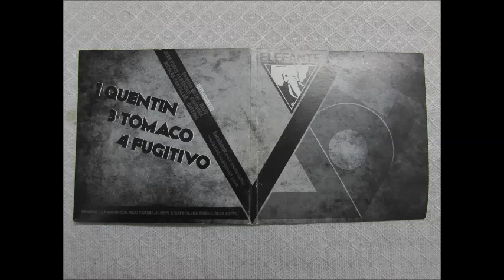Elefante "VOL I" FULL DEMO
1. 0:00 Quentin
2. 3:14 *
3. 7:50 Tomaco
4. 12:23 Fugitivo

* Sin nombre, tampoco listada en el tracklist

Elefante, banda de rock alternativo/stoner desde la ciudad de Rafaela. Damián Mitri en bajo y coros, Juan Pablo Albretch en guitarra y coros, Nicolás Santillan en batería y coros
La banda agradece a: Lea bauducco, Maxi Carena, Juampi Chiapero, Joa Muriel, Seba Zoppi.

Grabado, mezclado y masterizado en 2012 dentro de la sala de ensayo por la banda misma.
Arte gráfico a cargo de Sebastián Zoppi (QEPD)

Todavía se pueden conseguir algunas copias de este cd contactando a